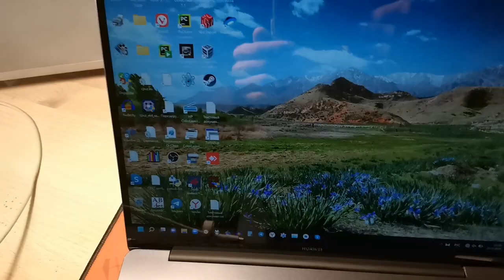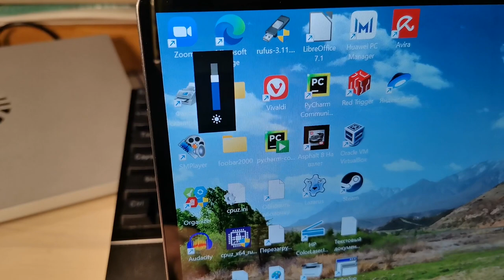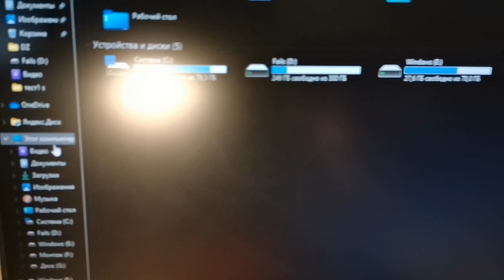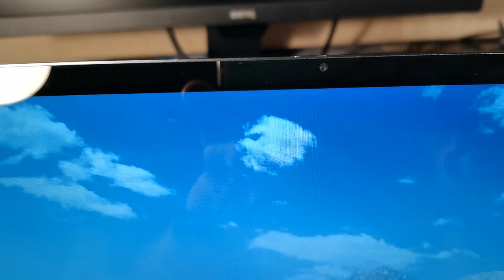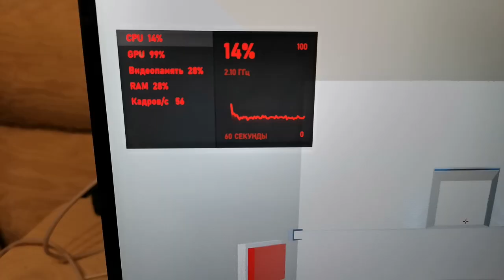Huawei mateBook 13 через 6 месяцев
Статья на дзен

О канале:
Обзор ОС.